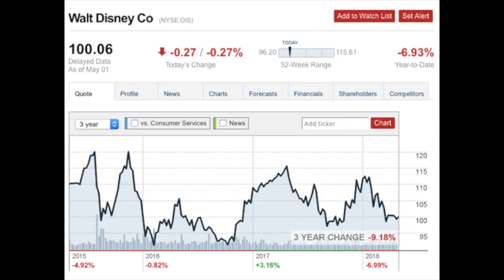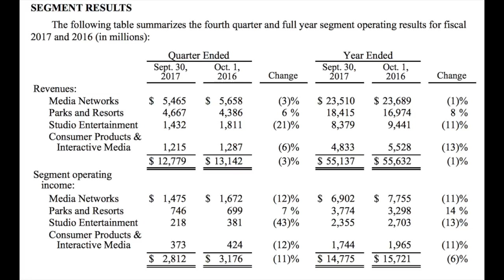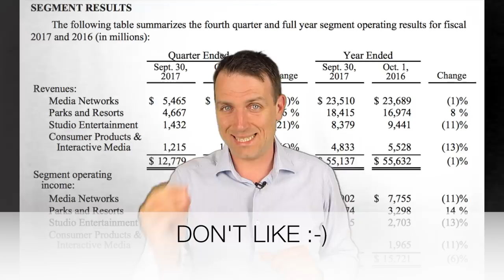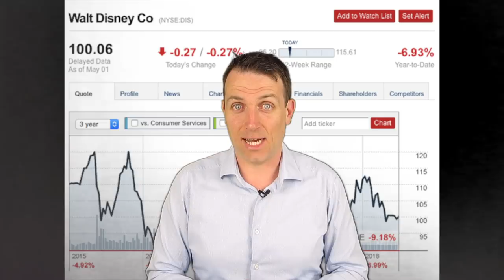DISNEY STOCK ANALYSIS - MEDIUM RISK HIGH REWARD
I am also a book author:
Modern Value Investing book:

Book links:

LINK TO KINDLE

LINK TO PAPERBACK

The Walt Disney Company (NYSE: DIS) is an intriguing stock. It boasts a PE ratio of just 14.19, a dividend yield of 1.69%, it has a strong brand, and the stock hasn’t gone anywhere in the past 3 years.

Let’s see whether the 3 year underperformance is due to some structural issues or if it’s a great opportunity to buy a wonderful business at a fair price, the kind of business you want to hold forever.

Before getting started, let me just mention that DIS was one of Buffett’s biggest mistakes. Buffett invested in DIS in 1966 when the company was valued at just $80 million when he knew that it cost more just to build a few themes in the park, and pre-tax profits were $21 million. He invested $5 million and sold a year later for a 20% profit. The mistake comes from the fact that the $5 million invested back than would now be worth more than $5 billion not counting the dividends over time. So, even Buffett has made the mistake of selling great brands bought on the cheap.

Let’s see if DIS will do the same for current investors over the next 50 years.

Disney – The Company

I always like companies that have multiple separate segments because that always makes it tough to analyze for others and thus creates opportunities especially if there are segments that might explode in the future. We all know that Wall Street focuses on the next few quarters and not so much on the future and value.

Disney’s segments are Media, Parks, Studio Entertainment, and Consumer Products with Interactive media. The media network makes the most revenue, but the parks are the most profitable.